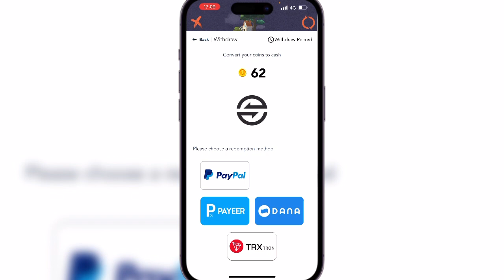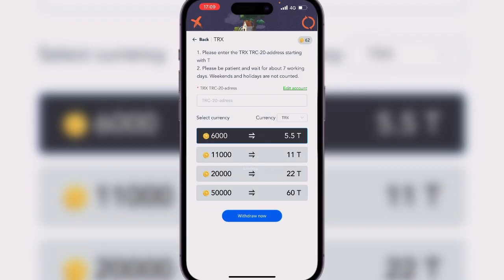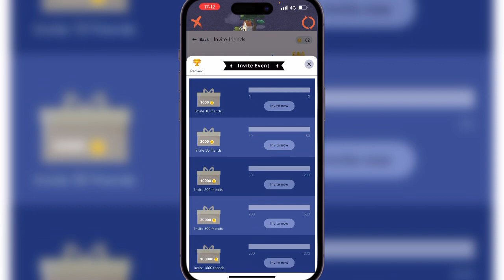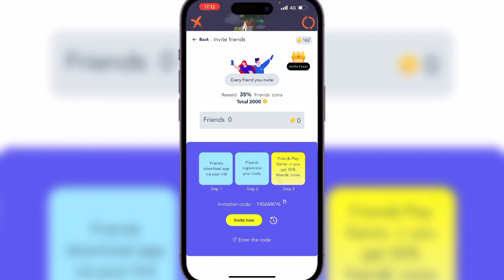Castiga bani online in PayPal cu Painting puzzle IOS SI ANDROID 💵💵